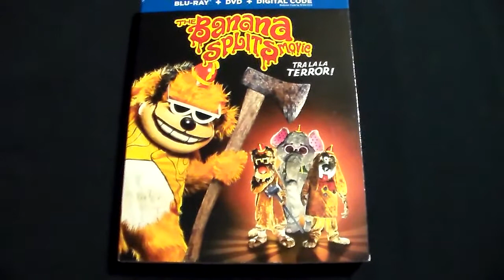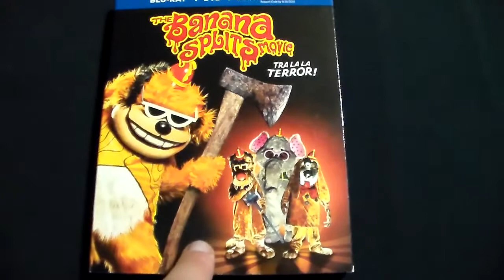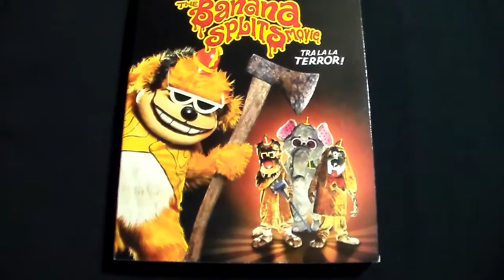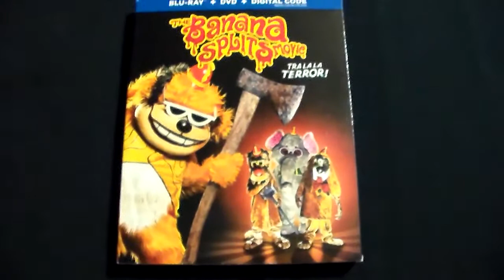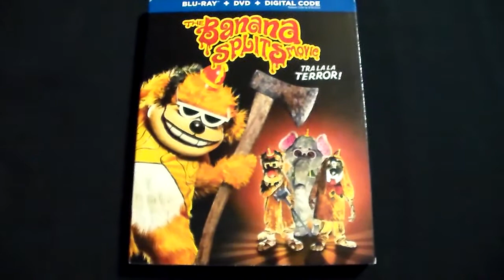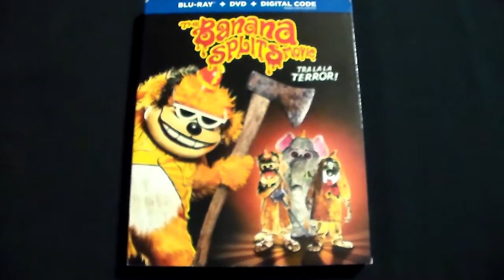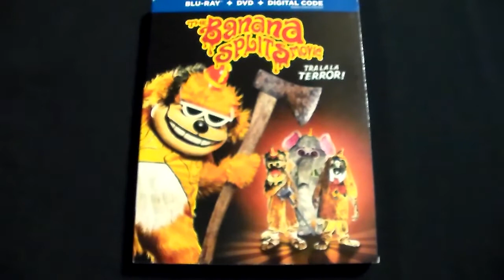MovieReviewTime Movie Review Time - The Banana Splits Movie (2019)